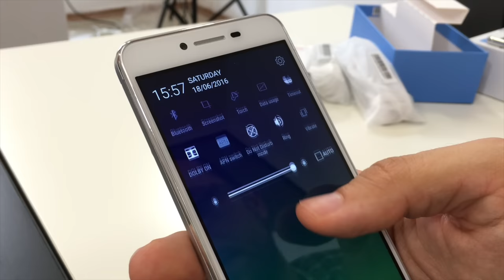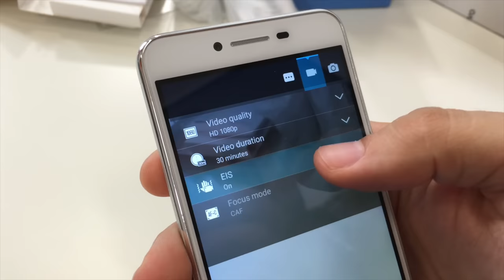Първа среща с изгодния Lenovo Vibe K5